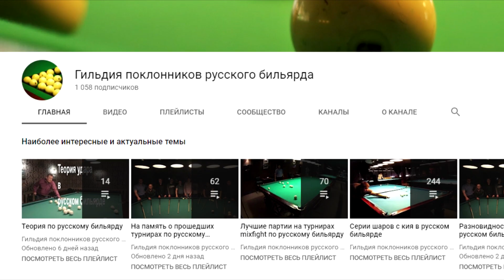Московская пирамида с 8-м шаром на заказ - партия между Владимиром и Дмитрием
Московская пирамида с 8-м шаром на заказ - партия между Владимиром и Дмитрием на русском бильярде.

О видеоканале Гильдии поклонников русского бильярда:
В основной массе наше сообщество представляет собой дружный коллектив совершенно разных людей, которых объединяет любовь к русскому бильярду. В силу различных жизненных обстоятельств у подавляющего большинства наших игроков просто нет времени стабильно или хотя бы более-менее часто тренироваться на бильярде. Потому и желания участвовать в традиционно проводимых любительских турнирах по русскому бильярду, где участнику дается право сыграть со своими соперниками до 2-х поражений, тоже нет. Чаще всего после оплаты взноса у большинства игроков, которые не могут себе позволить постоянно тренироваться, случается 2-е игры и на этом турнир заканчивается. Зря потраченное время (да и деньги, что немаловажно) негативно отражается на общем эмоциональном состоянии игрока и даже отталкивает от этой игры в ряде случаев на долгое время. Мы же придумали совершенно иной подход к проведению любительских турниров по русскому бильярду. У нас каждый игрок, независимо от своего уровня игры, обязан по круговой системе сыграть со всеми остальными участниками. Нередко, за время турнира, а это в среднем 6 часов игрового времени, многие игроки успевают сыграть по несколько раз с каждым из своих соперников, а счет проведенных встреч измеряется десятками! И пусть Вы проиграете большинство партий, но в целом останетесь довольны проведенным временем и полученным практическим опытом. Если же вы сильный игрок, то легко проявите себя хорошими сериями забитых с кия шаров, за что у нас полагаются скромные, но душевные подарки. Свои турниры мы назвали: «турниры mixfight по русскому бильярду» (много лет назад, когда мы только начинали проводить подобные турниры, свою отдельную популярность завоевали бои смешанных единоборств, в названии которых закрепилось иностранное «mixfight», именно это слово мы и заимствовали для наших турниров), а свое сообщество окрестили: «Гильдией поклонников русского бильярда» (за это название тоже было много споров и пересудов, но много лет назад решили оставить так, как есть сейчас). В течение года в среднем мы проводим около 30 турниров по русскому бильярду. Турниры по свободной пирамиде чередуются с турнирами по динамичной (невской) и комбинированной (московской) пирамидами. На каждого игрока в течение календарного года ведется свой рейтинг. За участие в турнире по свободной пирамиде начисляется стандартные очки рейтинга, которые напрямую зависят от занятого места на этом турнире и от количества участников (чем больше игроков на турнире – тем больше можно получить рейтинговых очков). За участие в турнире по динамичной пирамиде начисляются двойные очки в сравнении со свободной, а за участие в турнире по комбинированной пирамиде – тройное начисление рейтинговых очков. Трое лучших игроков ежегодного рейтинга традиционно становятся Хранителями Гильдии поклонников русского бильярда и обязаны поддерживать сложившиеся традиции нашего сообщества. Главное условие участия на наших турнирах – любовь к русскому бильярду. Всем участникам и желающим присоединиться к нам – мы всегда желаем здоровья и добра!

Турнир mixfight по комбинированной (московской) пирамиде, русский бильярд.
Воскресенье, 13-е октября 2019-го года.